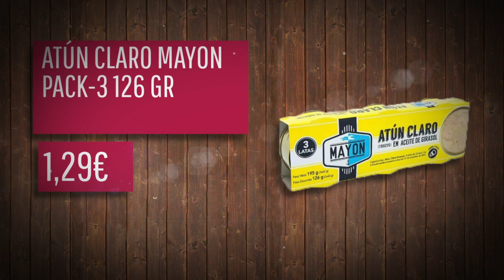LAS OFERTAS DE JUNIO DE 2021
AMPLIAMOS NUESTRAS OFERTAS HASTA EL 6 DE JULIO DE 2021. VEN Y APROVÉCHATE DE ESTOS GRANDES PRECIOS.
¡AHORRAR CON SANGÜI ES FÁCIL!